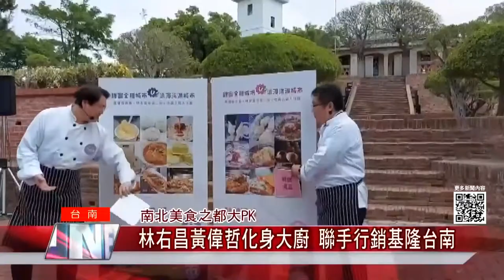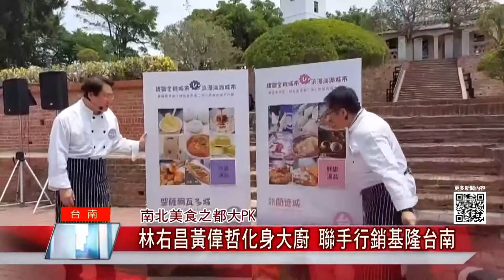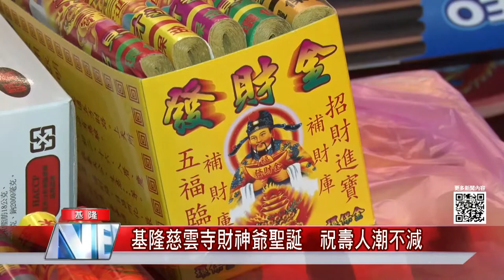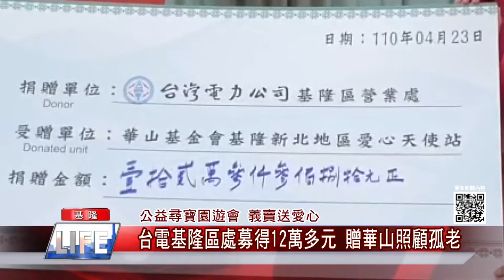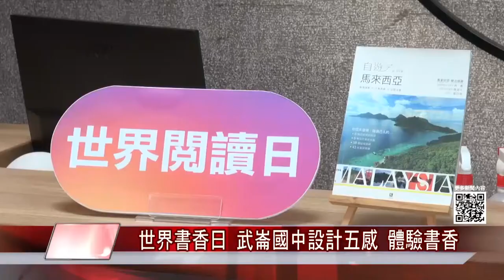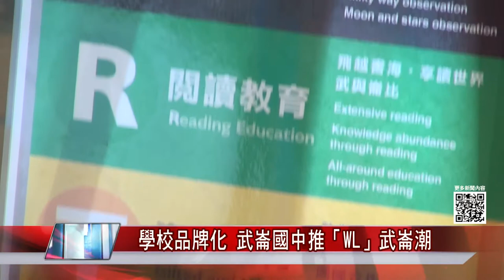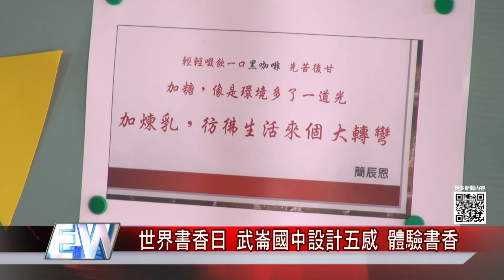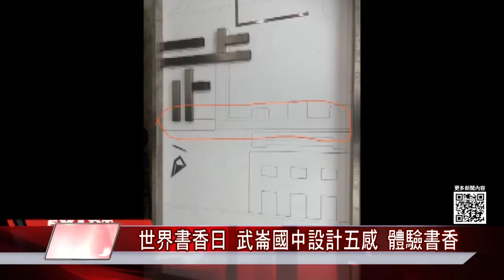基隆 台北|地方 新聞|中嘉新聞 20210426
基隆台北大小事 都在中嘉新聞

林右昌黃偉哲化身大廚 聯手行銷基隆台南
全中運基隆拿17面獎牌十一年來最佳
慈雲寺財神爺聖誕 祝壽人潮不減
基隆義消競技大賽 考驗體力耐力
台電基隆區處募12萬捐華山
南榮非營利幼兒園招生
立陶宛男廟口擺攤引關注
世界書香日 武中飄書香和異國美食香